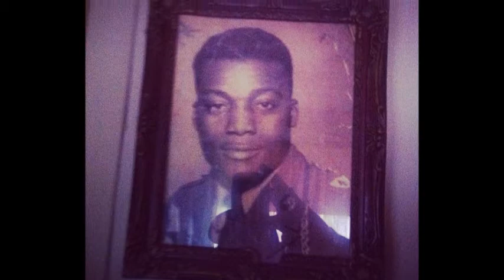LOVE THE ONE YOU WITH